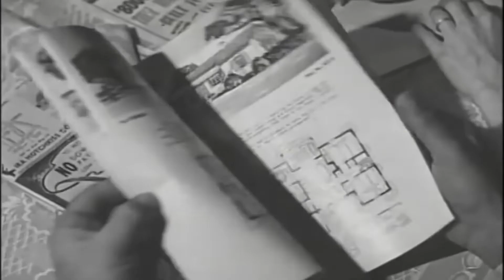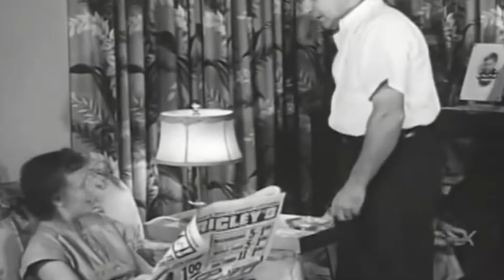The Blue Room | Rodgers & Hart | 1927 | The Girl Friend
"The Blue Room" from The Girl Friend music by Richard Rodgers, lyrics Lorenz Hart

The Readers Digest "Family Songbook" says:
This tender owed to domestic Tranquility was first song in the 1926 musical the girlfriend. Notice how skilfully the keyword “room“ is emphasised in the first and second eight-bar sections: every time its sung it is preceded by the rhyme falling on “C“, with the word itself raised one tone higher.
- i transposed the song from how it appears in the Songbook.

Video filmed on an iPhone.